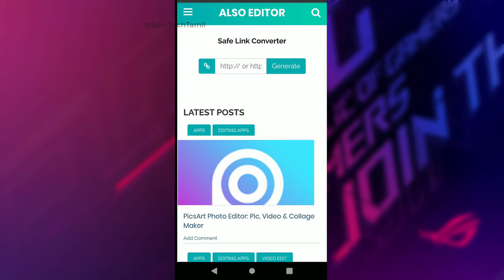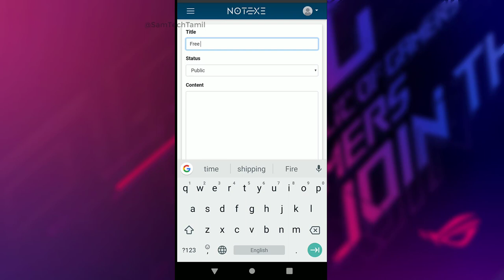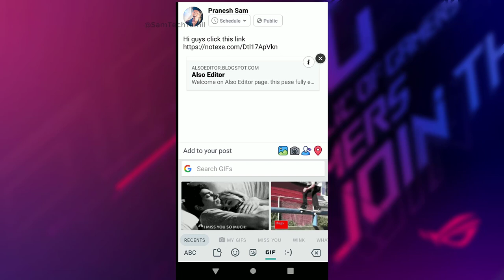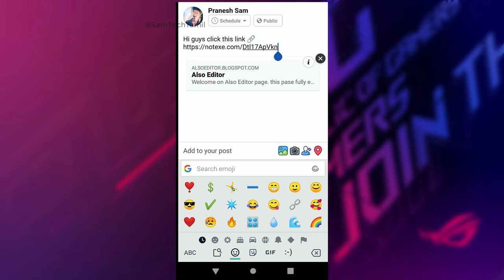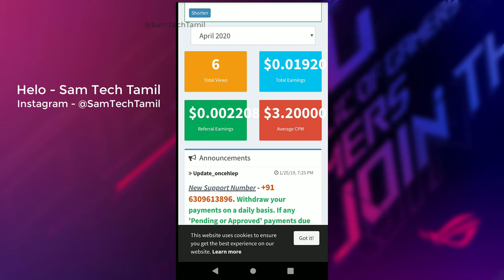How to Share Any Url shortener Links To Facebook | More Money Earn | Sam Tech Tamil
How to Share Any Url shortener Links To Facebook | More Money Earn | Sam Tech Tamil. Hi guys in this video for url shortener links share on facebook and get more money earn. how to share oncehelp links to facebook.